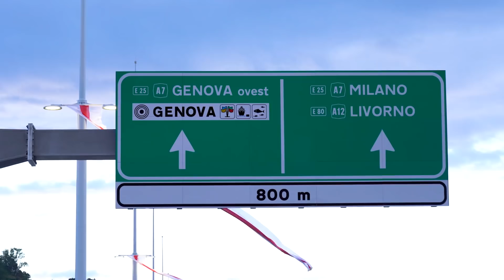Символ веры: стальной мост в Италии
Большой, стальной, впечатляющий 😎 В 2020-м в итальянской Генуе открыли мост, который построили из стали Метинвест Это одна из самых современных работ мостостроителей. За его состоянием следит автоматика, а освещение работает на фотоэлектрических панелях.
По словам архитектора проекта Ренцо Пиано, мост напоминает большой белый корабль, парящий над долиной и является символом связи, функция которого – объединять физически и социально
95% от общего объема стальных конструкций – родом из украинского Мариуполя 👨‍🔧 Азовсталь изготовил полуфабрикаты, а высокопрочный прокат – на итальянском Trametal в Сан-Джорджо-ди-Ногаро. Сам мост вышел что надо 👍 В общем, долго говорить не будем – смотри интересное видео про интересный мост.